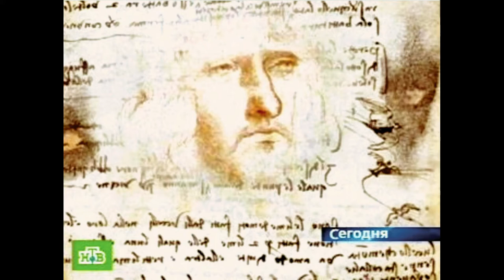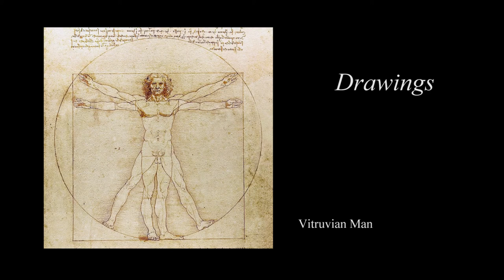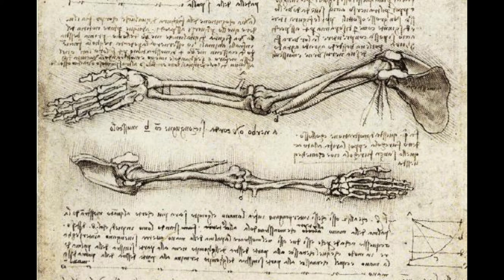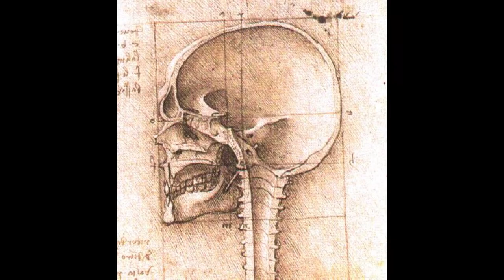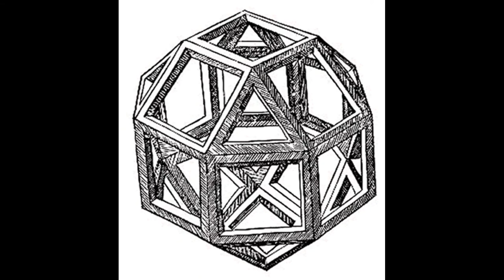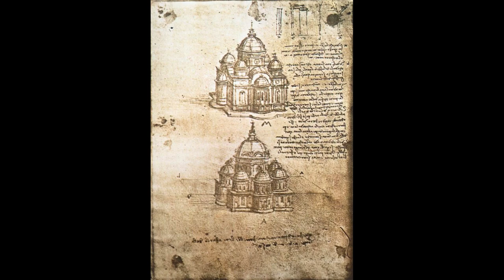Leonardo da Vinci for Children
Tamsyn Taylor of Colchester Gallery talks about Leonardo da Vinci, and his works, in this presentation for kids.

If you enjoyed this video, you might want to find out more about one of Leonardo's most famous paintings - The Virgin of the Rocks.